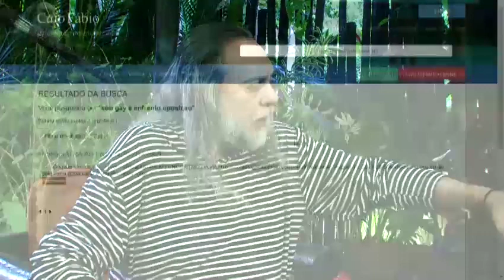A ingenuidade de achar que por ser gay e a Graça te alcançar, todos irão te abraçar!